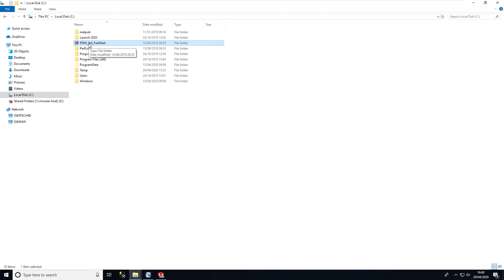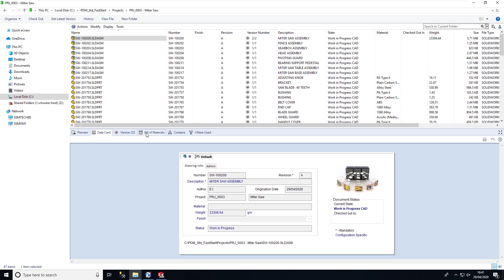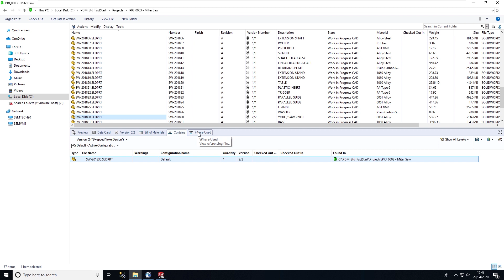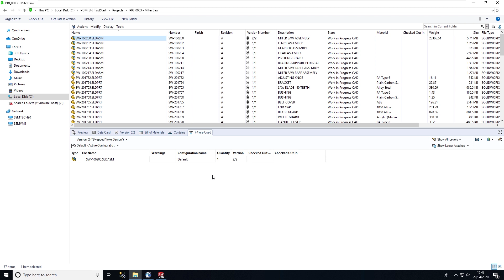User Interface | #3 | SOLIDWORKS PDM Standard Explained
Take a look at the User Interface for SOLIDWORKS PDM Standard and how files can be previewed without the need for opening them in SOLIDWORKS along with viewing Properties, Bills of Materials and Where Used information.